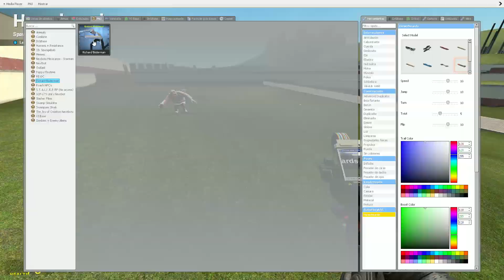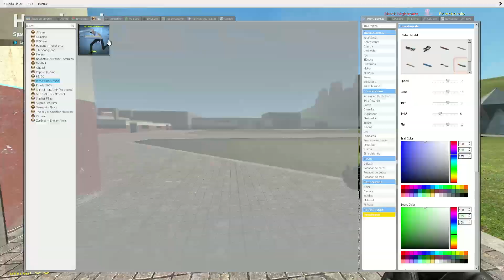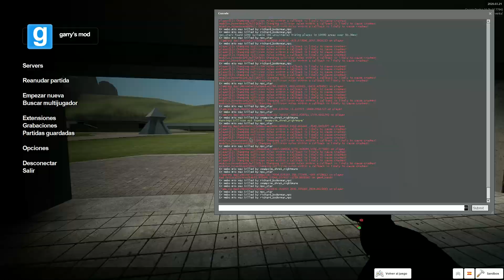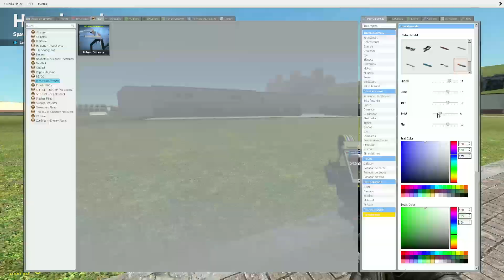Shrek,Richard,Patrick star. Which NPC is more faster?